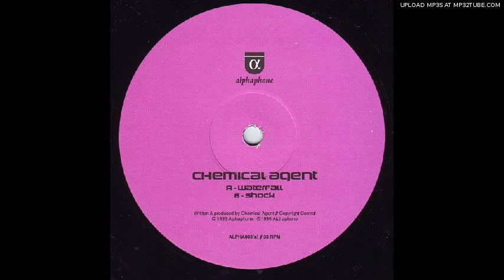Chemical Agent [Richard H. Kirk] - Shock